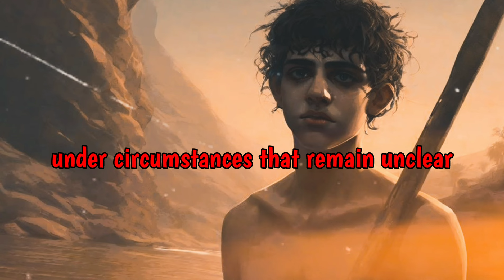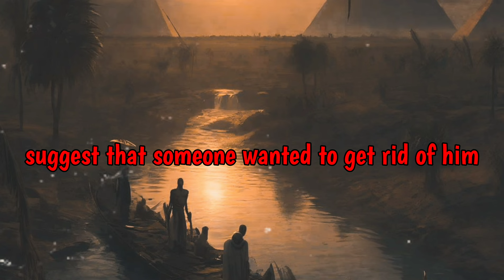Emperor Hadrian and Antinous's love story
”Roman Emperor Hadrian and Antinous's love story”  is a small documentary about the old and tragic story between the Emperor Hadrian and the Greek boy Antinous.